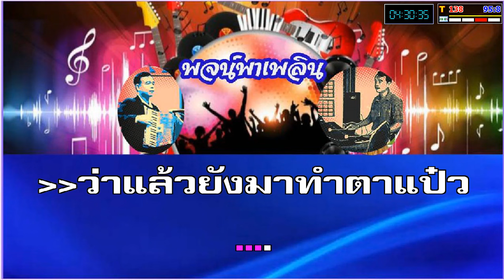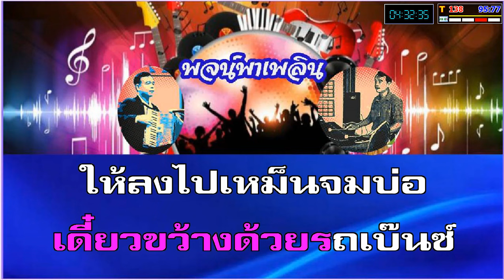มันมากับความแค้น คาราโอเกะ รำวงย้อนยุค F